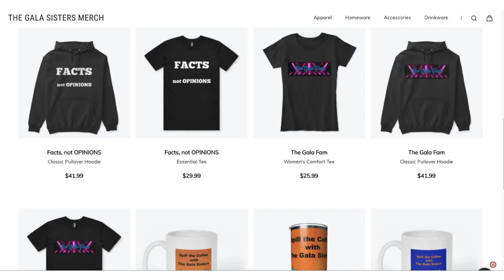Who is Jay Jacobs?/ Cuomo Case Check In/ Vlogtober Day 8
JayJacobs is the Chair of the NewYork State Democratic Committee. Why should we care?

Canon GT7X Mark II camera
Blue Yeti Nano Mic
Pop Filter
Ring Light
MacBook Air